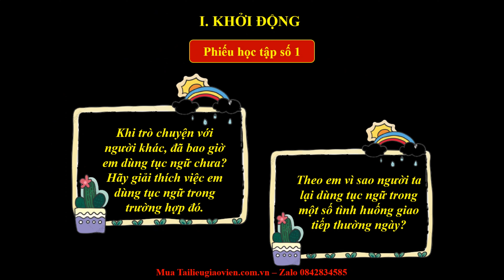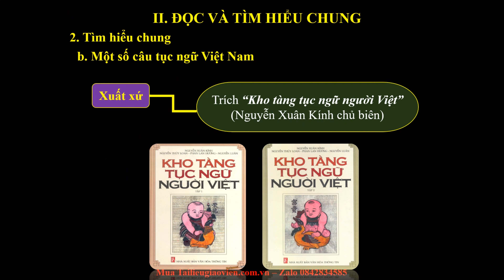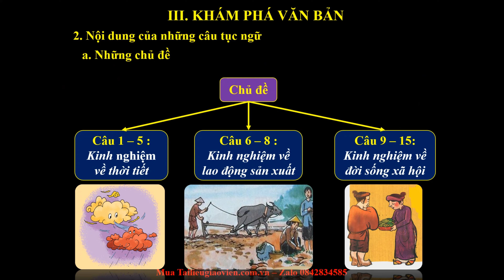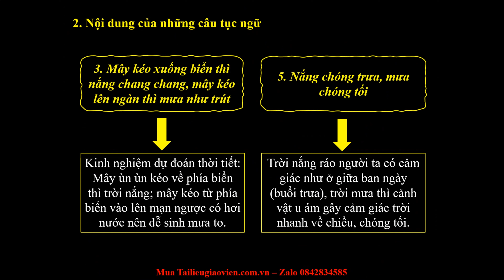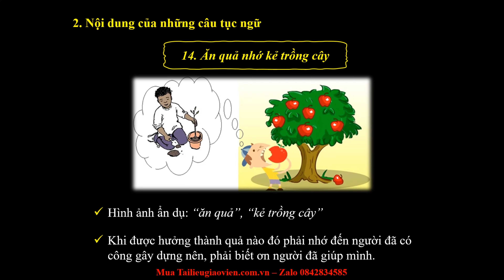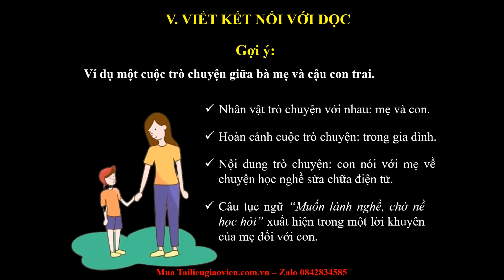Giáo án powerpoint Một số câu tục ngữ Việt Nam | Powerpoint Kết nối tri thức Ngữ văn 7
Phía trên là giáo án Powerpoint hay còn gọi là giáo án điện tử, giáo án trình chiếu bài 6: Một số câu tục ngữ của Việt Nam | Sách Ngữ văn 7 Kết nối tri thức. Giáo án được làm với phong cách: hiện đại, đẹp mắt để tạo sự hứng thú cho học sinh.